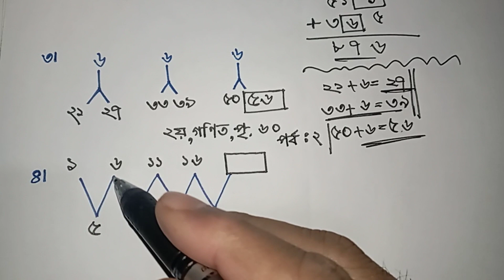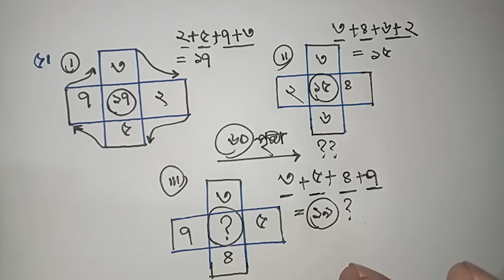দ্বিতীয় শ্রেণি || গণিত || নতুন বই || পৃষ্ঠা ৬০ || লুকানো অঙ্কটি বের করি পর্ব ২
আজকের ভিডিও
দ্বিতীয় শ্রেণি || গণিত || নতুন বই || পৃষ্ঠা ৬০ || লুকানো অঙ্কটি বের করি